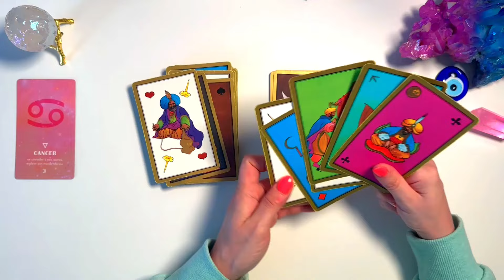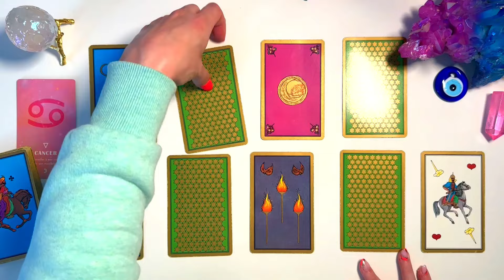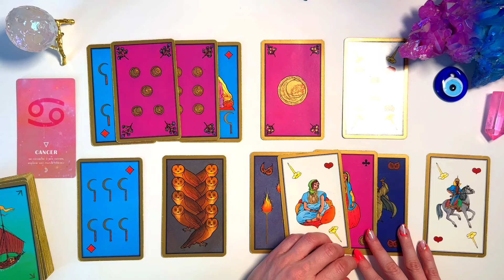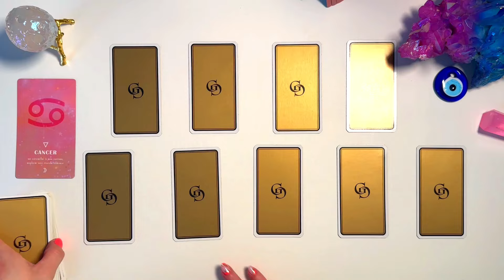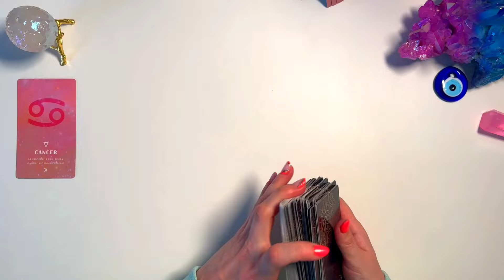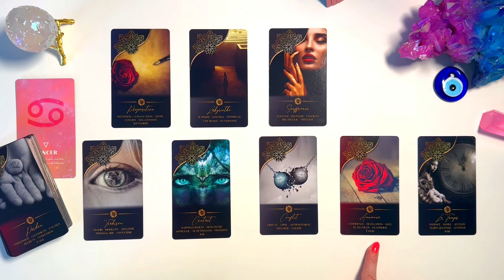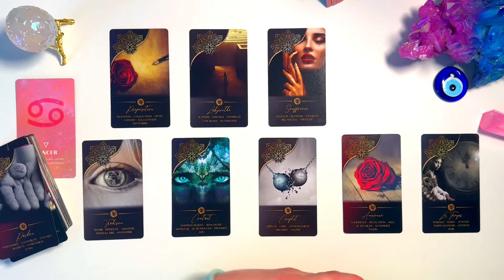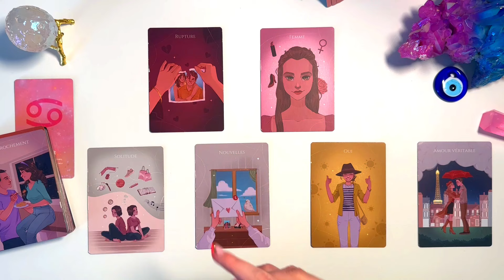CANCER ♋️ DU 1 AU 7 JUILLET I Wouaww abondance sur des nouvelles financières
📌 TITRE : CANCER ♋️ DU 1 AU 7 JUILLET I Wouaww abondance sur des nouvelles financières